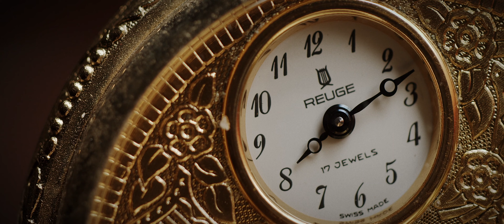Candles and Clocks